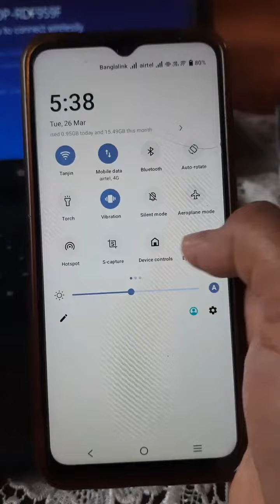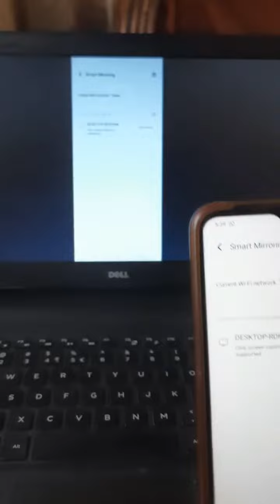How to do Screen Mirroring. Mobile to Pc screen sharing